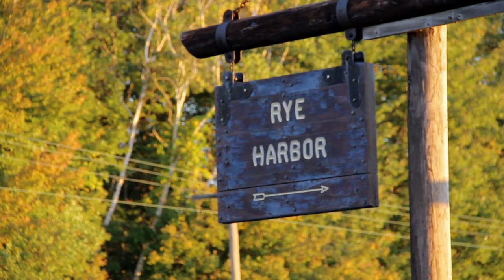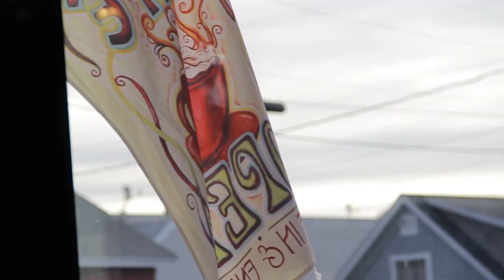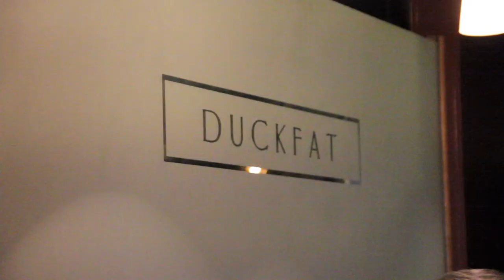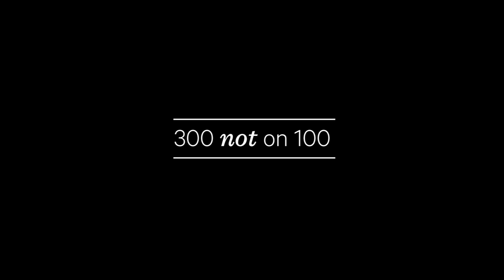300 Not On 100 - DuVine Edition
Professional road racing cyclist and Cannondale ProTeam rider Ted King, cyclocross national champion Tim Johnson and pro cycling phenom Ryan Kelly lead a group of their friends - new and old - on a two-day cycling challenge covering nearly 300 miles without riding route 100. This is the 300 (Not) On 100 - DuVine Pro Tours Edition.

Beginning in Exeter, New Hampshire, the group set out with a lot of ground to cover and a strict time limit. Welcoming new riders along the way, this group had one mission - to ride - and stopped for no man. Finally reaching Boothbay Harbor, Maine, the group rested, drank, ate, and turned around to do it all again the next morning.

DuVine Pro Cycling Trips are all about the climb. The world's best rides in the most amazing locations imaginable. Pedal harder, ride faster, and challenge yourself to go beyond. Ride with us